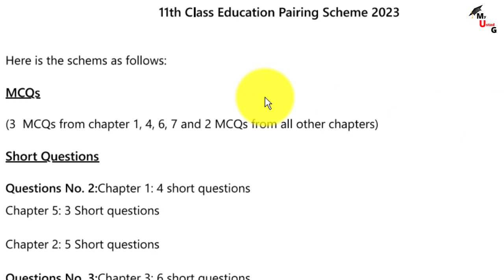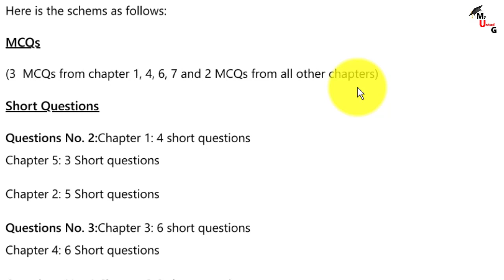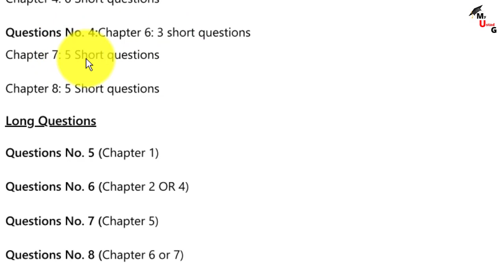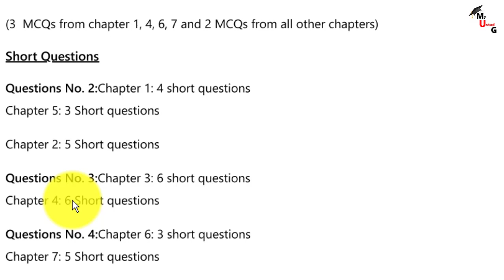Education Scheme 11th Class 2023 | 11th Class Education Pairing Scheme 2023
Dear Students
 in this class we discuss in Education Scheme 11th Class 2023 | 11th Class Education Pairing Scheme 2023 | 11th Scheme 2023

1. Education Scheme 11th Class 2023 | 11th Class Education Pairing Scheme 2023 | 11th Scheme 2023 for all Punjab Boards

*IMPORTANT*